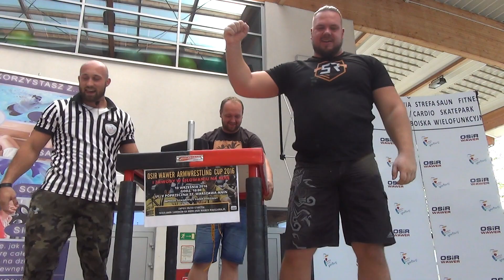OSIR Wawer - Armwrestling 10.09.2016 / OPEN 30 z 30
OSIR Wawer - Armwrestling 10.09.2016 / OPEN
Kategoria zawodowców OPEN – ręka lewa